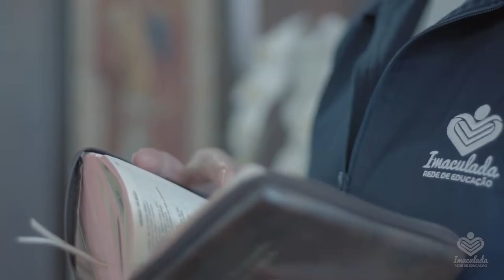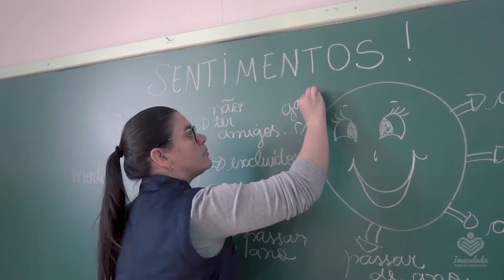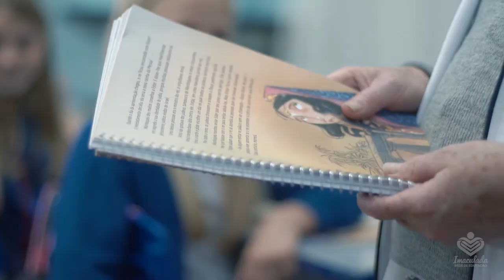Imaculada Rede de Educação - Vídeo Institucional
A Imaculada Rede de Educação tem como objetivo cumprir a missão de “educar para a comunidade”, tendo como referência os ensinamentos da Igreja católica, bem como os princípios deixados pela cofundadora Bem-Aventurada Irmã Josafata, de “servir onde houver maior necessidade.”

A Imaculada Rede de Educação pretende continuar sendo reconhecida como referência em educação para crianças, adolescentes e jovens nos lugares onde está presente, destacando-se no acolhimento e na formação de seus colaboradores, bem como às famílias dos seus alunos.